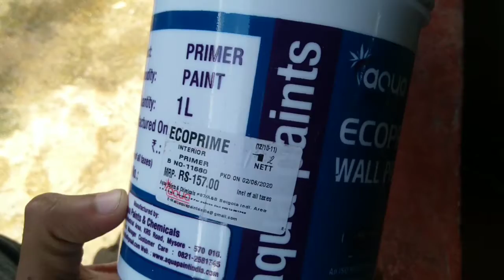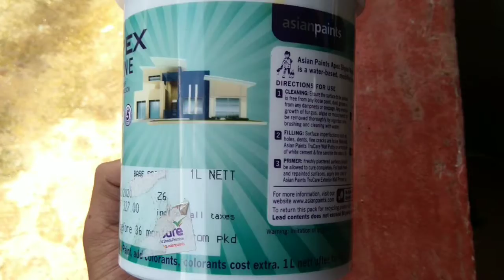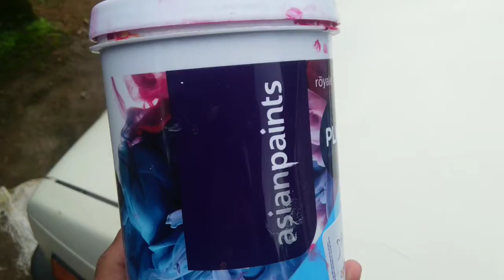Asian paint Royal play design | how to create fizz design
Steps
1 , wall putty for wall. , (10 kg for single wall)
2. Sanding using sand paper (3 sand paper)
3. Wall primer, ( 1 lite for 1 wall)
4. Apex shyne 1 litre
5. Royal play special paint ( 1 lite) for single wall

Total cost : 2000 nearly